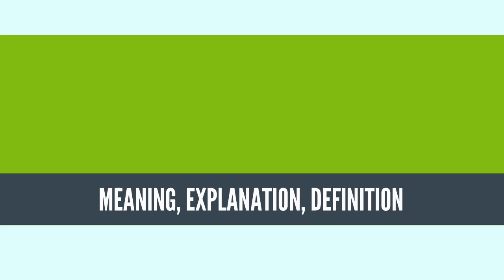What Is ADVENT CALENDAR? ADVENT CALENDAR Definition & Meaning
What is ADVENT CALENDAR, What does ADVENT CALENDAR mean, ADVENT CALENDAR meaning, ADVENT CALENDAR definition, ADVENT CALENDAR explanation

An Advent calendar is a special calendar used to count the days of Advent in anticipation of Christmas.[1] Since the date of the First Sunday of Advent varies, falling between November 27 and December 3 inclusive, many Advent calendars, especially those that are reusable, often begin on December 1, although those that are produced for a specific year often include the last few days of November that are part of the liturgical season.[2][3] The Advent calendar was first used by German Lutherans in the 19th and 20th centuries but is now ubiquitous among adherents of many Christian denominations.
Source: Wikipedia.org